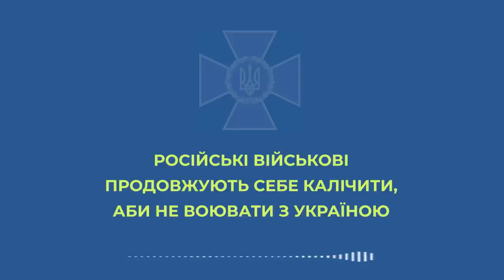Російські військові продовжують себе калічити, аби не воювати з Україною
На перехоплених розмовах СБУ чути, що в путінській армії почався повний хаос. Окупанти стріляють один в одного, щоб потрапити у лікарню. Бо їм доводиться ховатися в окопах без їжі, води і зброї, чекаючи власної смерті.

«Сами-себя поху*ли, бл*дь. Мы же, как зайцы, бегаем, бл*дь, по минному полю. Спим в окопах, бл*дь», – говорить окупант, який хоче будь-якою ціною звільнитися.

Дружина загарбника радить йому зламати собі ногу, щоб потрапити до шпиталю й не воювати: «Везде говорят – вы на учениях.  Какие нах... учения? Можно и остаться там… Ногу поломай себе, и тебя отправят в госпиталь».

Невідомо, чи скористається вояка такою порадою. Але можемо сказати одне: зважаючи на рішучість українських військових та народу, у загарбників невеликий вибір: ламати собі ноги чи загинути. Або ж – просто здатися в полон.

Ми боремося і переможемо, бо захищаємо нашу Україну!

Відео: СБУ